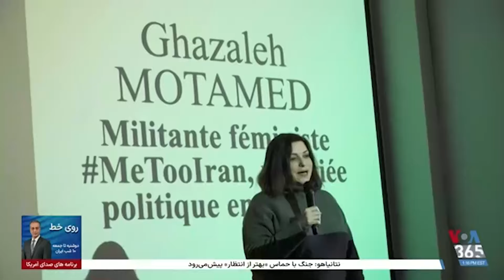گردهمایی انجمن‌ها و اتحادیه‌های حقوق بشر ایرانی و فرانسوی با حضور خانواده نرگس محمدی